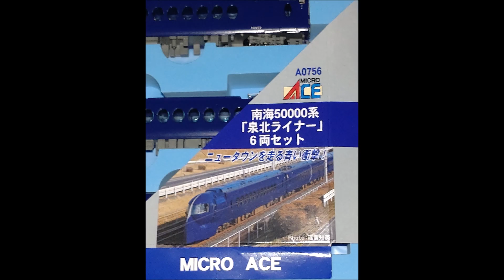鉄道模型 マイクロエース A0756 南海電鉄50000系 ラピート 泉北ライナーにつきまして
鉄道模型　マイクロエース　A0756　南海電鉄50000系　ラピート　泉北ライナーについて勝手に紹介します。